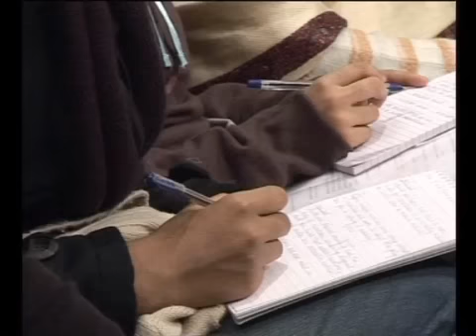Alternative Medicine is Quackery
Filmed in India during the Debating Matters India finals, this gripping debate never fails to engage. Practitioners of modern medicine demystify and challenge alternative medicine in defence of scientific rigour, testing and the reproducibility of treatments. Advocates of alternative medicine claim a holistic approach which is person specific that can not be validated using established methods. The debate gets heated as professor Simon Wessely points out that he is a practitioner of modern medicine by day but like many parents resorts to homeopathy when he goes home. When one of his children comes home with a bruised knee from the playground he kisses it better, but he says, "this is not medicine."